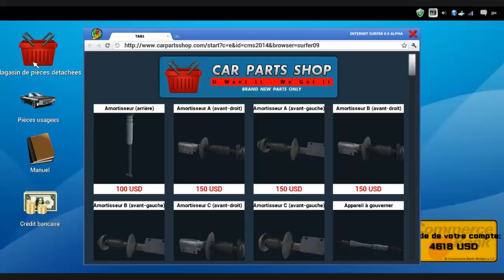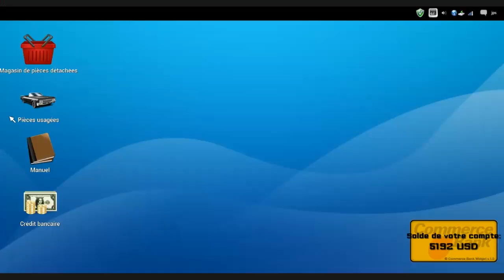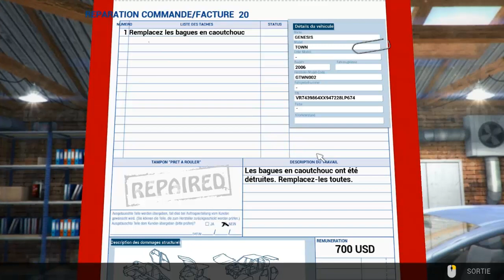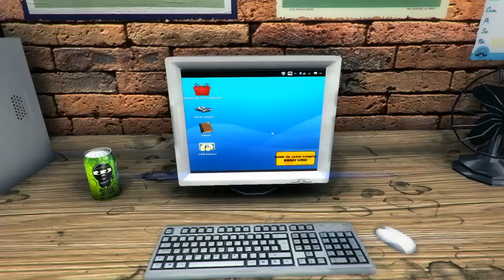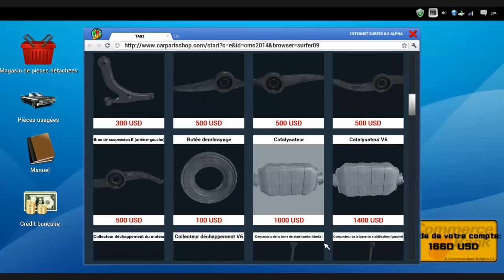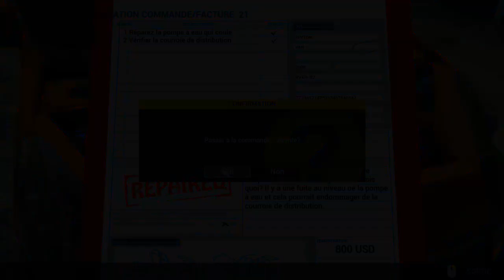Cars Mechanic Simulator episode remplie de BUG[FR][HD]